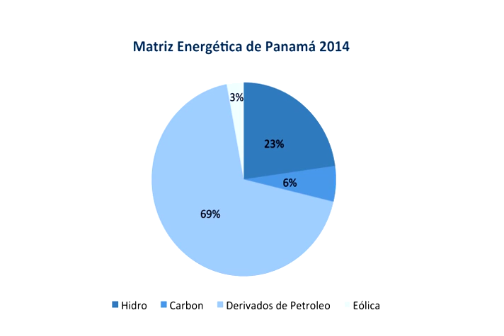EPT TV FEB2015 BLOQUE 1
"Economía Para Todos" edición TV. Programa televisivo del Ministerio de Economía y Finanzas de la República de Panamá. Brindamos entrevistas, reportajes y noticias de interés socio económico y financiero de nuestro país.